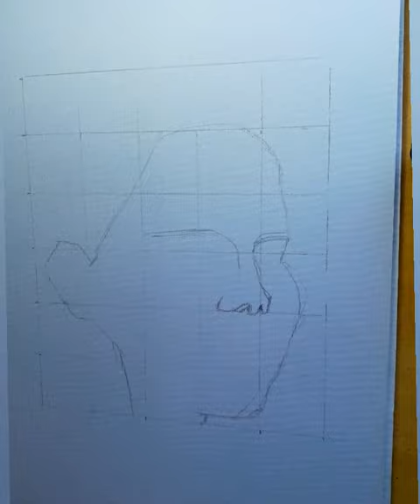La Virgen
@Aether Daniela

Aether Daniela

ía